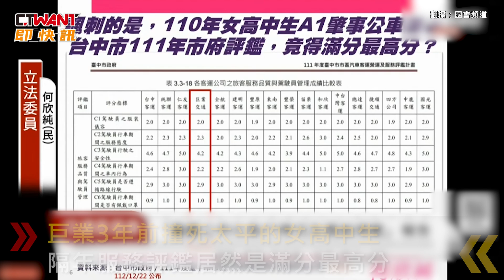CTWANT 政治新聞 / 巨業客運3年前撞死高中生 立委爆「隔年評鑑拿滿分」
台中巨業客運公車22日晚間撞上2名東海大學女學生，造成1死1傷悲劇。民進黨立委何欣純26日質詢交通部長陳世凱時踢爆，巨業3年前撞死太平的女高中生，隔年服務評鑑居然是滿分、最高分。她痛批，這家公司的司機撞死人，隔年評鑑居然還會是這樣的分數？對此，陳世凱表示，希望地方政府對客運業者的評鑑可以更落實、更務實，評鑑除了要獎勵之外，更重要的是要找出問題並克服問題。